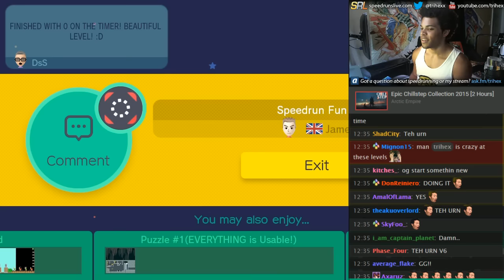Super Mario Maker - Precision Platforming Perfection level "Speedrun Fun" 3rd CLEAR!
such a fun level! Definitely want to do more!